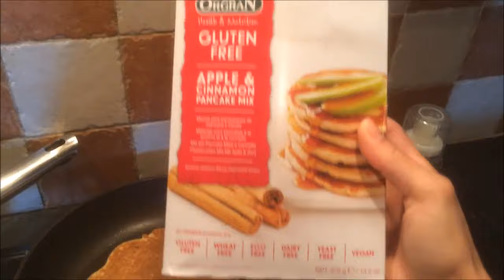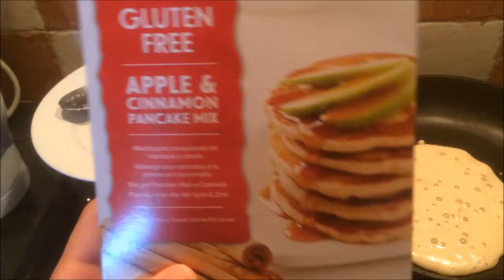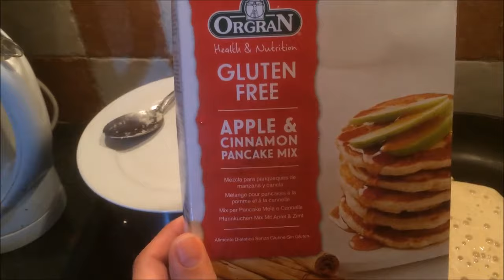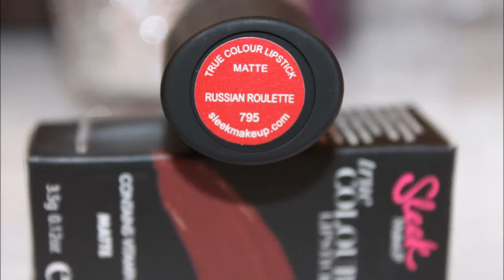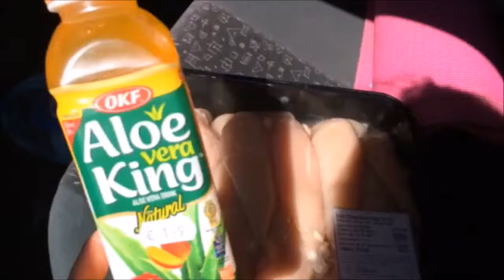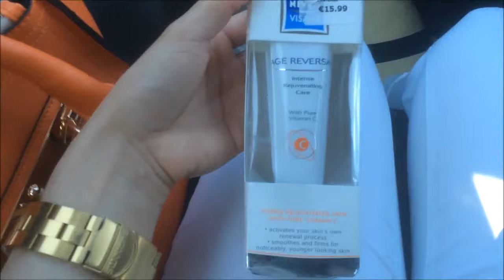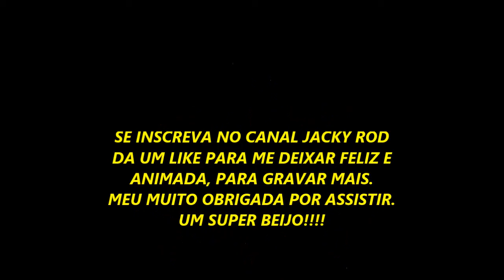VLOGANDO BY: JACKY ROD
Detalhes no Blog